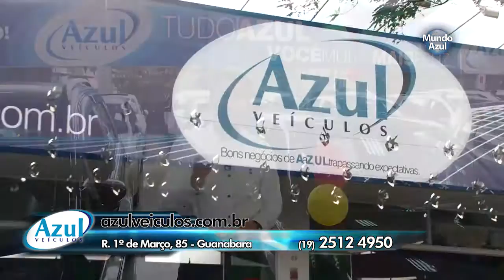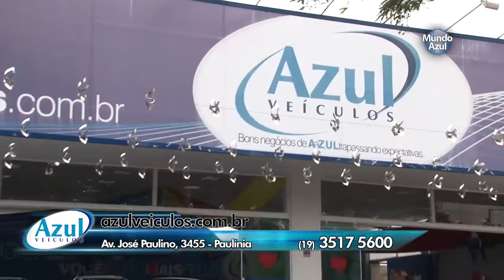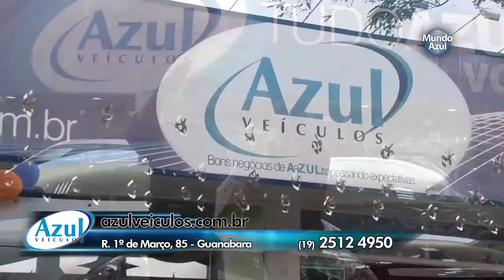MUNDO AZUL 18 06 2016